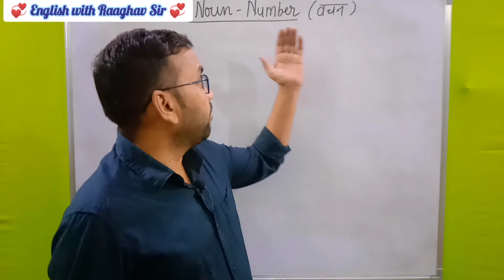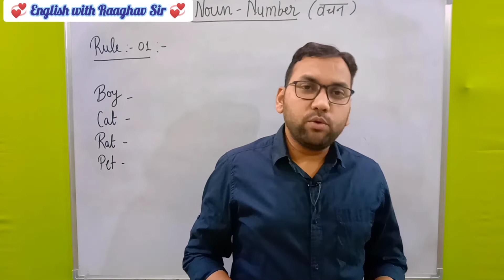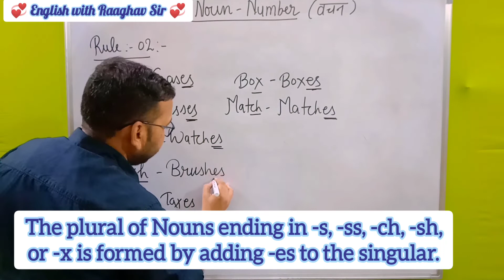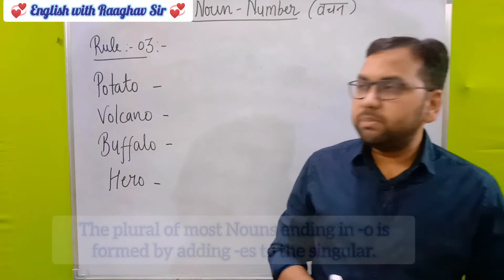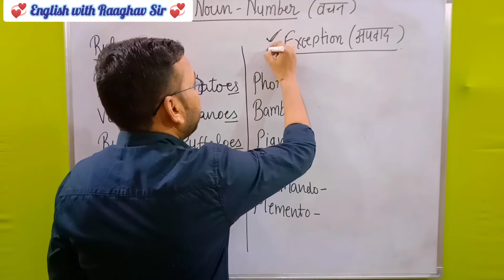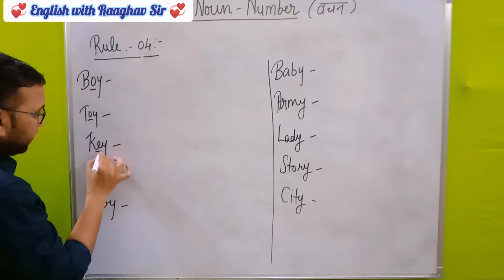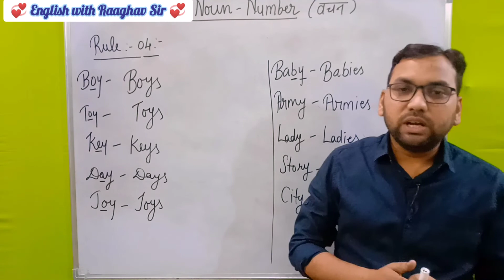How to Make Plural | Noun - Number | Part 1 | बहुवचन कैसे बनाएं | Singular to Plural